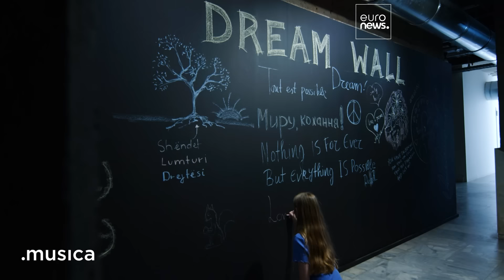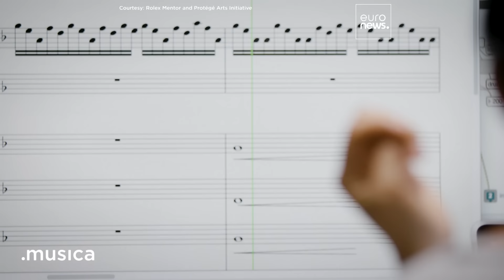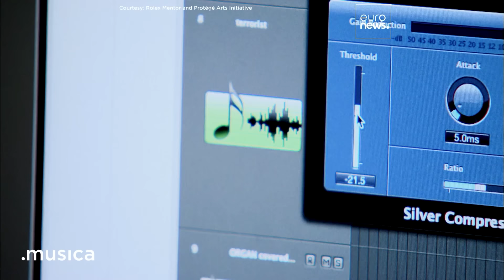The Art of Mentoring – The Rolex Arts Festival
Rolex makes a lasting contribution to global culture through the Perpetual Arts Initiative, a broad portfolio embracing music, architecture, cinema and the Rolex mentoring programme. As part of the brand’s commitment to artistic excellence, it supports Musica, the series broadcast by European television network Euronews that transports viewers into the world of music. This special episode celebrates the transformative power of mentorship through highlights of the Rolex Arts Festival. The week-long event in Athens marked the 20th anniversary of the Rolex Mentor and Protégé Arts Initiative by bringing together and paying tribute to this burgeoning and inspiring global creative community. Discover more